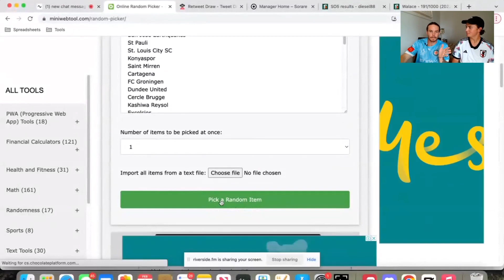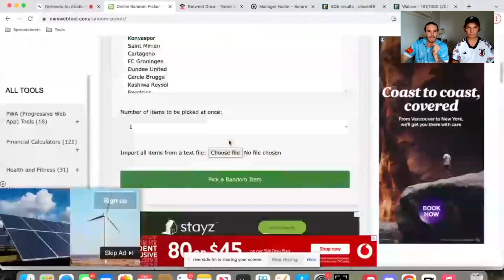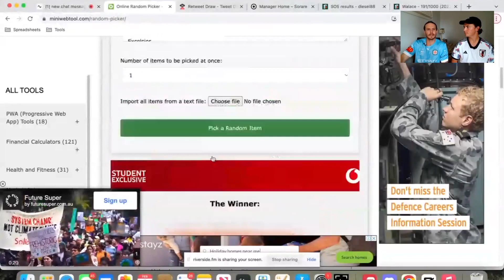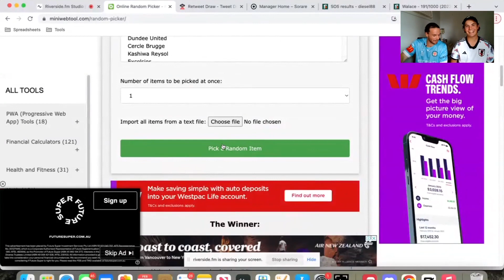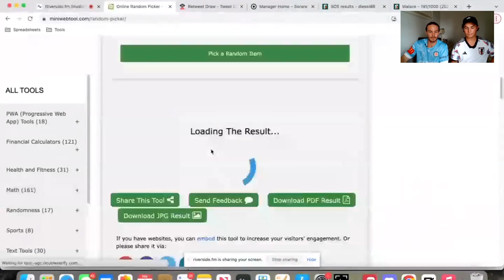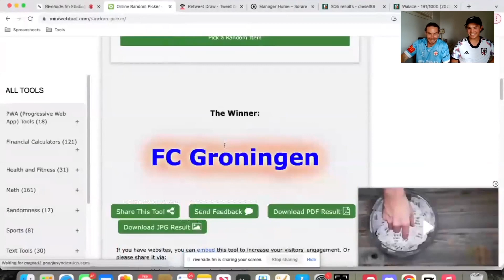We select 10 shortlist nominees for our Sorare UnderDog Road to Glory!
In this short yet suspenseful clip, Simon & Ali randomly draw 10 teams to go into the shortlist to be voted our Underdog champion and the team we will become the no 1 biggest fans of. We will buy a stack of players from this team on Sorare, follow their successes and failures and learn all about the culture, fans and background of our new favourite Underdog team.